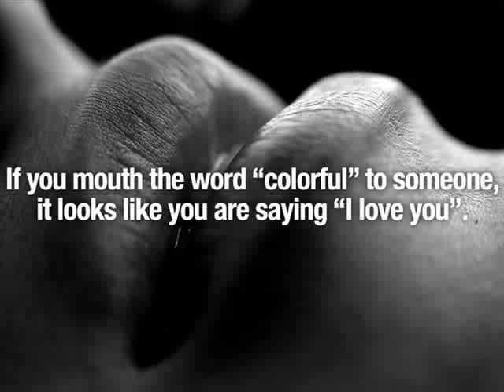♫ Dj Fsbi National Mixer The Enjoyment the Classic Chimes 2014 ♫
Hello enjoy with wonderful Chimes